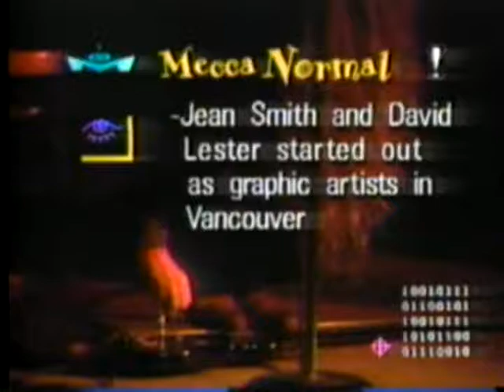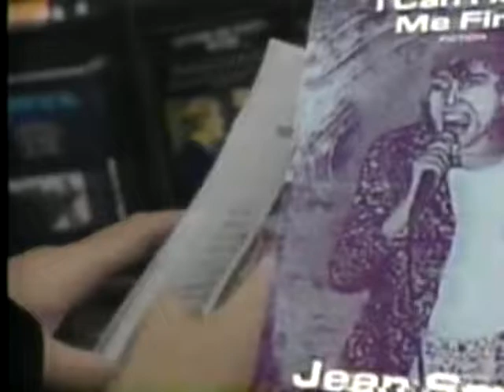Mecca Normal for PopCon 2017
Film by Jean Smith